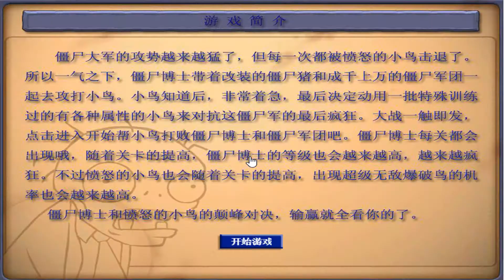Angry Birds vs Zombies - THE ARDUOUS ADVENTUES OF THE BIRDS WHEN CONFRONTED WITH ZOMBIES !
Angry birds VS zombie new version is coming,after waves of War, birds, plants and Zombies still cannot juge who is the woner. This version add a variety of special bird special pigs,  zombie doctor material is coming too for Each level.IT is said The doctor is very difficult to deal with. Let us challenge the Zombies Doctor!